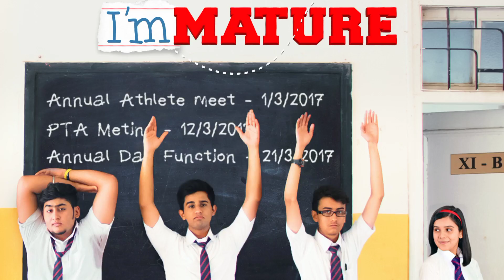Immature Season 3 Review || All Episode | Amazon Prime video